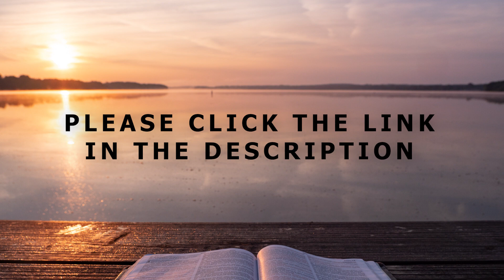[Daily Devotions]《 Daily Devotions with Maureen Chung: January 6 》 | Maureen ML Chung 鍾敏玲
Devotions with Maureen Chung from January 6-13:
Joseph was caught in a dilemma as a righteous man. But God resolved it by a visitation from an angel. The devotion to Christ the Lord by the wandering shepherds, choir of angels, elderly Simeon and Anna move us to into devotion and worship of our Saviour also. While the magi from the east brought Christ precious gifts, the Jewish leaders ignored His birth and Herod the Great slaughtered the innocent out of jealousy